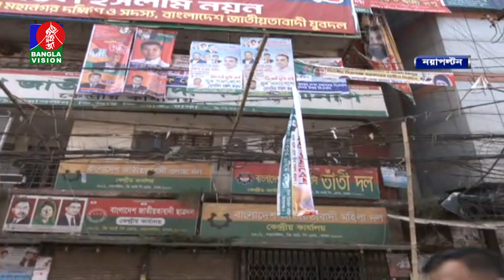অবরোধের দ্বিতীয় দিনে নয়াপল্টনের সবশেষ পরিস্থিতি